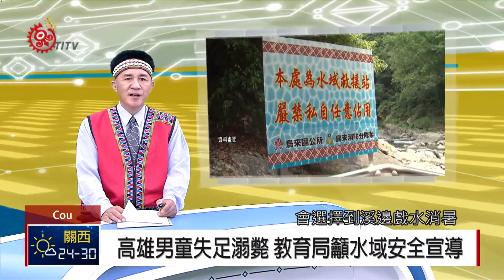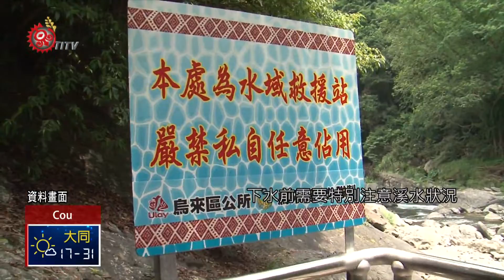高雄男童失足溺斃 教育局籲水域安全宣導 2018-07-31 Cou IPCF-TITV 原文會 原視族語新聞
o'aiti 'e oko pano mo ngohcu ci oko ne takao

高雄-旗津發生一名男童-在碼頭邊釣魚，不慎失足溺斃的意外，其實除了海邊港口，山區的溪水-也有相當程度的危險，但暑假期間許多學生-會選擇到溪邊戲水消暑，高雄市教育局就提醒，除了校方的水域安全宣導，家長也要注意孩子從事水域活動時，選擇安全地點，避免意外再次發生。

暑假期間，不少學生會到溪邊或海邊玩水，但近日高雄旗津就發生一名蘇姓學童，7月24日沒有回家，家人向警方報案，不料，25日在旗津渡輪站發現男童遺體，警方調閱監視器發現，24日當天男童獨自在碼頭邊釣魚，不慎失足落海溺斃。

除了海邊港口，在山區的溪流，也是許多學生最常選擇消暑的好去處，但溪流水域其實暗藏急流或漩流，下水前需要特別注意溪水狀況。

水域安全除了校方宣導之外，高雄市教育局也呼籲家長要特別注意，孩童從事水域活動，務必要有家長或成年人陪同，並選擇安全的遊憩地點，避免不幸事件再次發生。